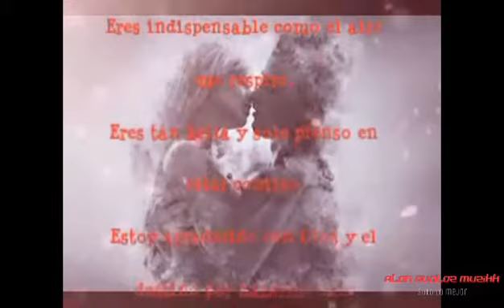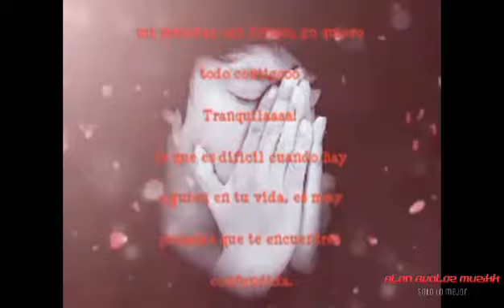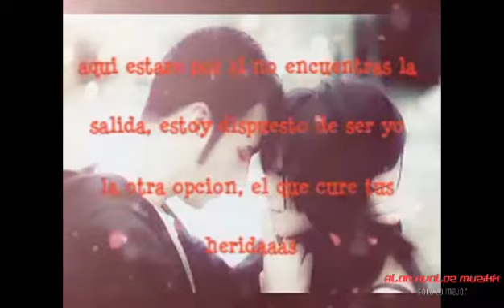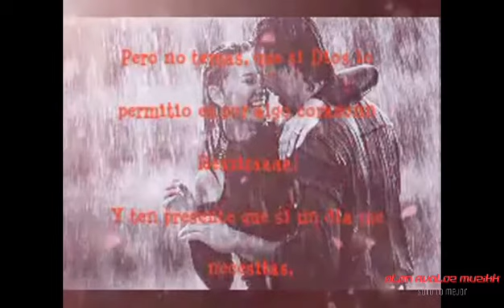Adriel Favela - Aqui Estare (LETRA)